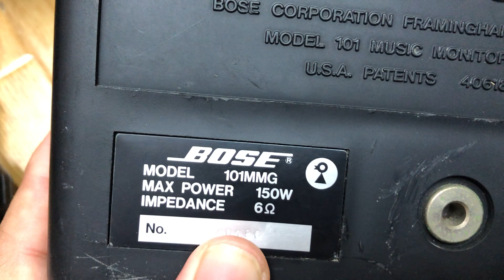Hàng về lô loa lời mỹ 🇺🇸 bose 101 zin đét đẹp 😻 báo giá